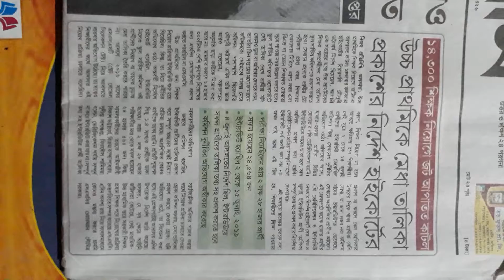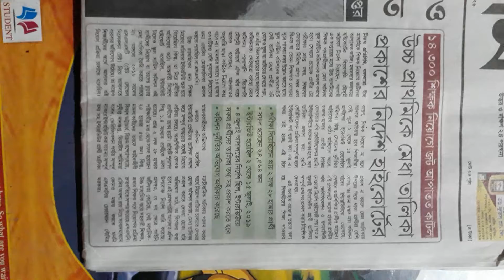14300 Teacher In School Service Commission ।। উচ্চপ্রাথমিকে মেধা তালিকা প্রকাশ।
14,300 Teacher In School Service Commission ।।  উচ্চপ্রাথমিকে মেধা তালিকা প্রকাশ।

1.GITA EDUCATION

My another educational youtube channel. GITA EDUCATION

3. Helpline 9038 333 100 / 200 / 300